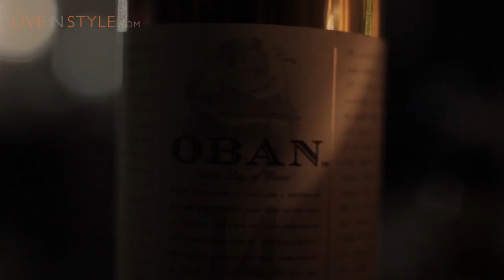Casbah Promo Video